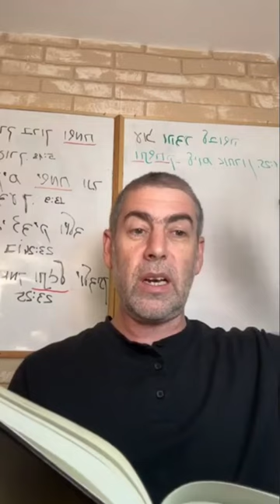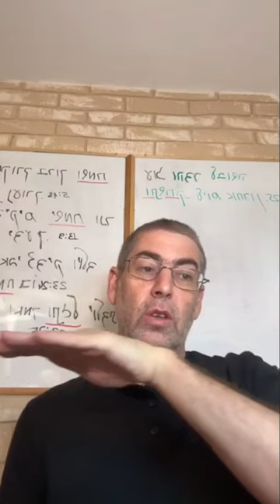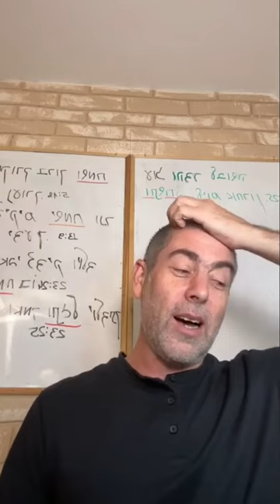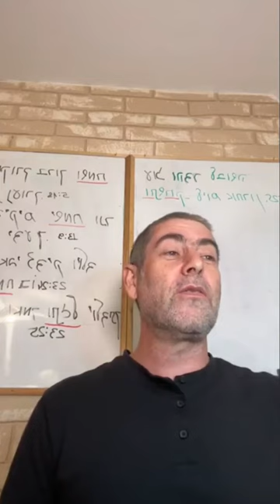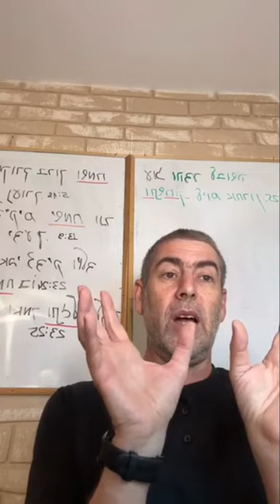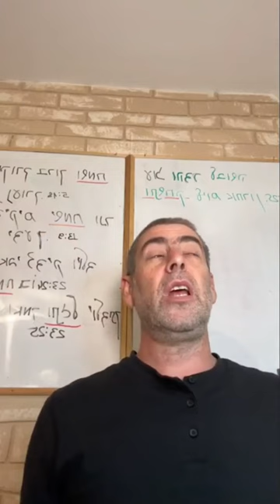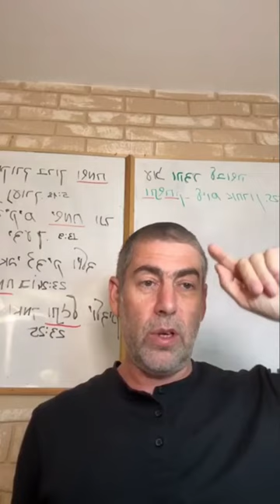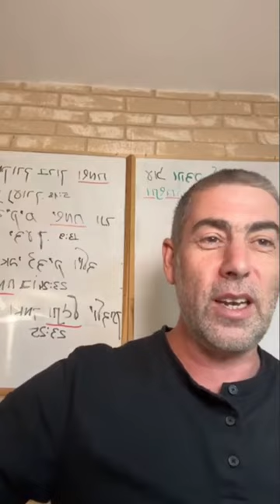✡️ Ицхак Пинтосевич: Б-г дал нам Тору через Моше. Язык мудрецов несет добро. Недельная глава КОРАХ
Моше рабейну беспокоился за народ даже несмотря на их буйный нрав. Что Вс-вышний повелел сделать главам колен после того, как прекратился мор?
Почему лунный и солнечный календари периодически должны совпадать? Объяснение - в событиях, описываемых в Торе.
Числа 12 и 13. Параллель колен еврейского народа и месяцев календаря.
Как Моше объяснял народу, что их жалобы на него беспочвенны и о каком знаке он просил Вс-вышнего?
История о раби Исраэле Салантере, который обучал народ Торе во времена технологической революции, и "просвещенном" хозяине гостиницы. Вс-вышний множество раз доказал Свою власть над миром.
Тому, кто верит в Б-га, чудеса не нужны, а скептику ничего не докажешь. Две позиции человека в споре.
Вс-вышний - Творец мироздания, Который сотворил все и передал знания об этом Моше. Моше передал пророкам и мудрецам, а они народу.
Вера - главный момент присоединения к Вс-вышнему. Что еще более глубокое находится внутри веры?
Все человеческие модели мышления зиждутся на вере в людей, а истина - в вере в Б-га и Его Тору.
Изучение Мишлей. Как успокоить гнев ближнего? Совет Рамбана сыну. Крики и грубость усиливают гнев.
Что несет язык мудрецов, а что - язык дураков и грешников? Шкала интерпретации реальности и ее восприятия.
Интеллект человека работает как фильтр. Что дает человеку Б-жественная энергия и как меняется его жизнь в зависимости от позитивного или негативного фильтра?